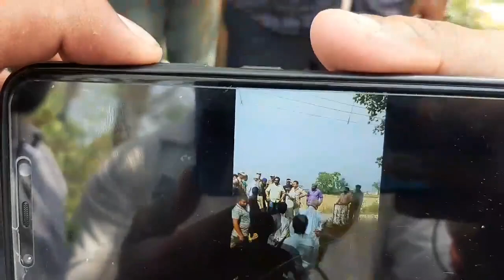Controversial Ex MLA was filmed hitting a female sarpanch over the issue of transformers in their vi